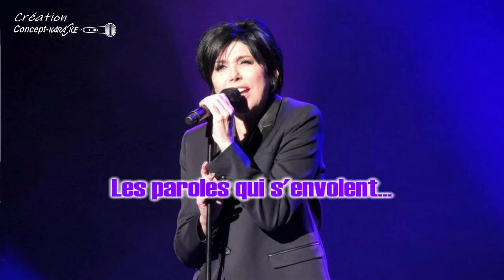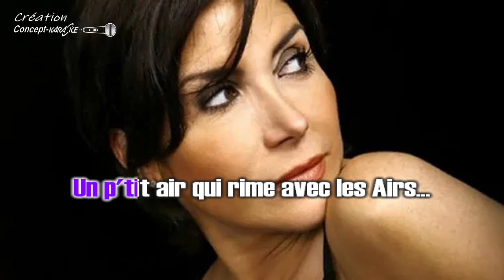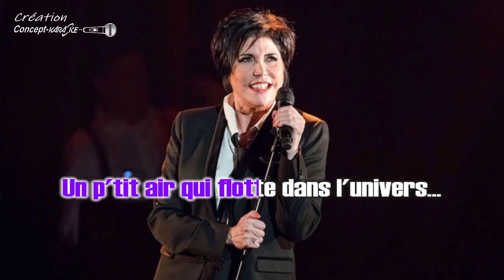Liane Foly - Les petites notes